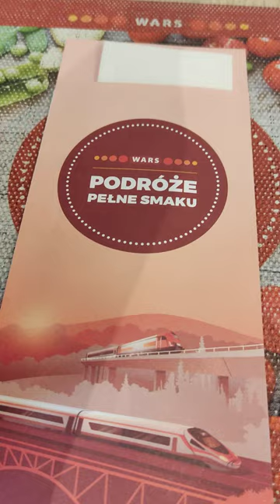Browar Olbracht Piwo Jasne (WARS)piwo